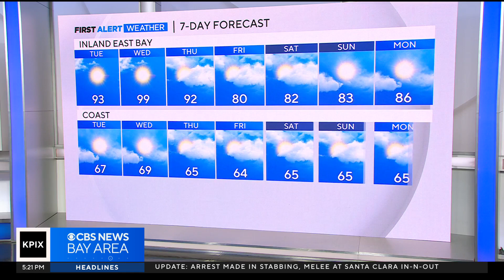Monday night First Alert weather forecast with Paul Heggen - 8/28/23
Expect conditions to remain warm in the Bay Area on Tuesday, with heat peaking on Wednesday. Heading into Labor Day weekend, conditions may be below normal for this time of year. Paul Heggen has the forecast. (8/28/23)